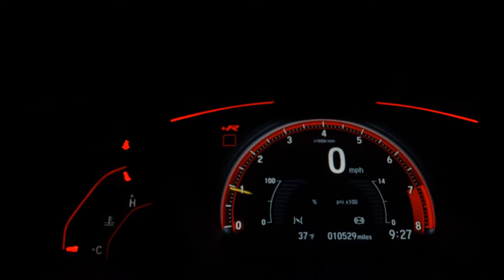HONDA HR-V - 2018 - Bragança Paulista/SP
HONDA HR-V EX 2018, CARRO MUITO BEM CONSERVADO, POUCO RODADO, PNEUS BONS, REVISADO, OPORTUNIDADE.

Veículo: HONDA / HR-V 1.8 16V EX
Ano: 2017/2018
Combustível: FLEX
Portas: 4 PORTAS
Câmbio: Automático
Cor: CINZA
KM: 46.000

✅ Air Bag
✅ Alarme
✅ Ar Condicionado
✅ Ar Quente
✅ CD Player
✅ Desembaçador Traseiro
✅ Direção Hidráulica
✅ Encosto de Cabeça Traseiro
✅ Freio ABS
✅ GPS
✅ Rádio
✅ Rádio e MP3
✅ Retrovisores Elétricos
✅ Travas Elétricas
✅ Vidros Elétricos
✅ Volante com Regulagem de Altura
✅ Limpador Traseiro
✅ Air Bag Lateral
✅ Kit Multimídia
✅ Piloto Automático
✅ Farol de Neblina
✅ Entrada USB
✅ Aerofólio
✅ Bluetooth
✅ Porta Copos
✅ Direção Elétrica
✅ Câmbio no Volante (Borboleta)
✅ Ar Digital
✅ Abertura Porta Malas por Controle Remoto
✅ Android Auto
✅ Apple CarPlay
✅ Sistema ISOFIX
✅ Tração ASR
✅ Start-Stop
✅ Rádio USB
✅ Retrovisor Retrátil
✅ Som Original